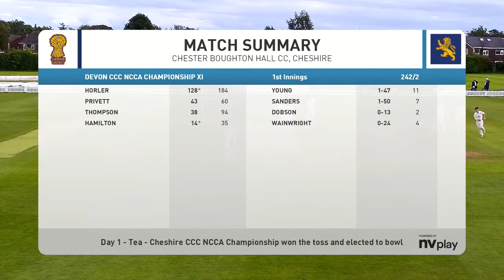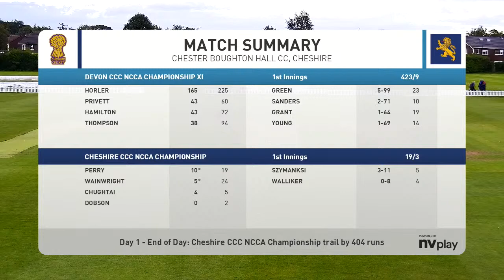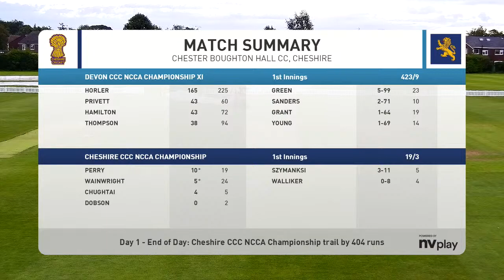Cheshire County Cricket Club Live Stream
Cheshire CCC vs Devon CCC 3-day - Day 1